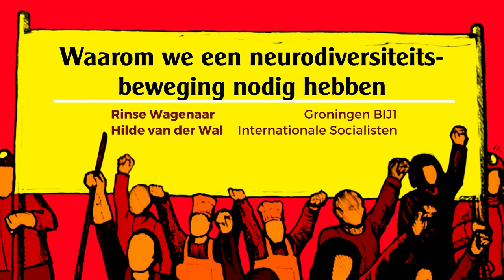Waarom we een neurodiversiteitsbeweging nodig hebben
Dominante normen in bijvoorbeeld het onderwijs en sociale omgang maken het leven van neurodivergente mensen tot een hindernisbaan. Het kapitalisme probeert iedereen in een mal te duwen. Mensen die afwijken van de norm worden gezien als een probleem waarbij in sommige gevallen medicatie ingezet kan worden. De afgelopen jaren zien we gelukkig ook een tegenbeweging ontstaan. Hierin ligt de nadruk vooral op het zichtbaar maken en vieren van neurodiversiteit, maar er is meer nodig. Op wat voor manieren worden neurodiverse mensen tegengewerkt door het kapitalisme? Hoe zorgen we ervoor dat sociale bewegingen meer een thuis kunnen bieden voor neurodiverse mensen? Hoe bouwen we een beweging die alle obstakels aan de kant kan vegen?

De discussie wordt afgetrapt door Rinse Wagenaar en Hilde van der Wal. Rinse is onderdeel van het afdelingsbestuur van Groningen BIJ1. Hilde is actief voor de Groningse afdeling van de Internationale Activisten.

Marxisme Festival wordt georganiseerd door de Internationale Socialisten en vindt jaarlijks plaats in Amsterdam. Bekijk ons kanaal voor video's over arbeidersstrijd, sociale bewegingen, marxistische theorie en meer!